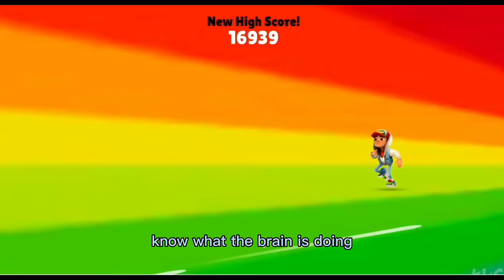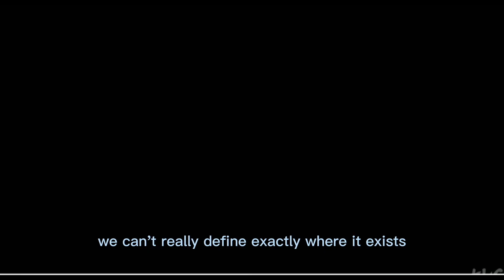WHY WOULD A GOOD GOD ALLOW EVIL TO EXIST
One of the most difficult questions for any believer in God to answer is: "Why would a good God allow evil to exist?" Why do bad things happen to people? People get cancer, assaulted, molested, etc. etc. Evil atrocities happen every single day. Where is the goodness in that?

Gerry Jacob and I tackle the question of evil within the world.

This recording was a part of my first ever live radio show as a part of Guadalupe Radio Network KATH 910-AM on March 31 2023 at 11am.  Gerry and I are both imperfect men who serve a perfect God. The purpose of our discussion is to generate meaningful dialogue about some of the hardest, deepest-rooted problems and complexities of the human condition.

What you will discover from our conversation is the solution is. quite simple.

I encourage you to engage in meaningful dialogue and if this video provided any meaning in your life - PLEASE like, comment, subscribe, and share with someone who you believe it could benefit.

God bless and Happy Holy Week!